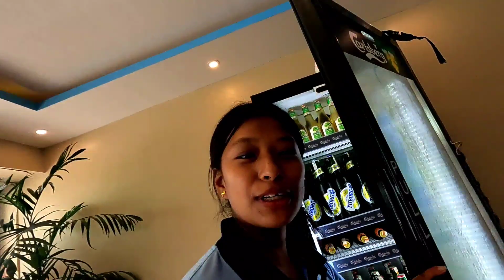Pani paryo Pani parena ? 🤬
If you like this video, give this video a thumbs up for more videos!

✪ Music Credit
🎶Bake a pie (prod.By Lukrembo)